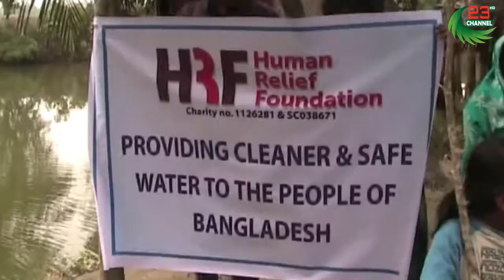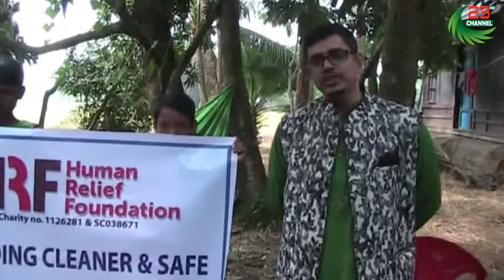লক্ষ্মীপুরে উপকূলীয় এলাকায় হতদ্রারিদের মাঝে সুপেয় পানির ব্যবস্থা | Channel 23 News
Channel23,Channel 23,Channel23News,Channel 23 News,Channel23.tv,Channel 23 tv,Channel 23,